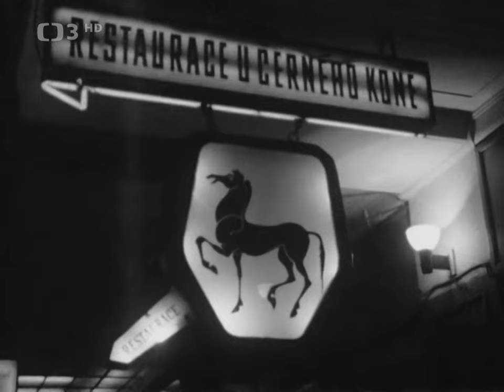Mariáš (1970 - mikrokomedie: Bohdalová, Menšík, Libíček, Růžičková)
Mariáš - Československo, 1970, 26 min.
 Hrají: Jiřina Bohdalová, Vladimír Menšík, Jan Libíček, Helena Růžičková, Jiří Pleskot
Zápletka mikrokomedie je jednoduchá a dala by se shrnout motem – podvádět a lhát se nevyplácí.
Zdroj: Česká televize - ČT3 archív